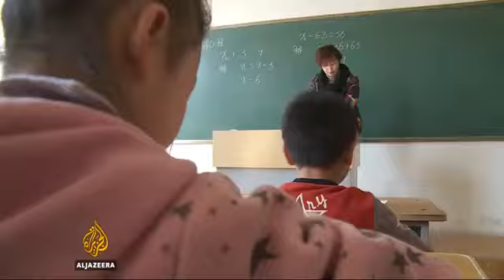11818 sport Al Jazeera Bending over backwards to become China's next acrobats